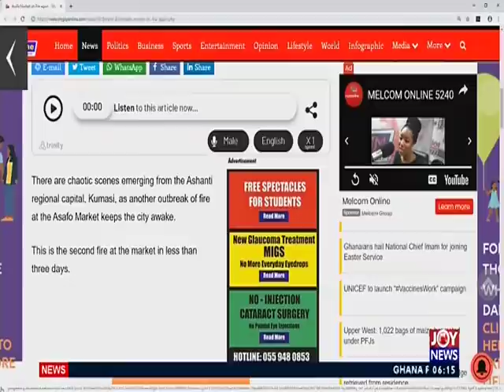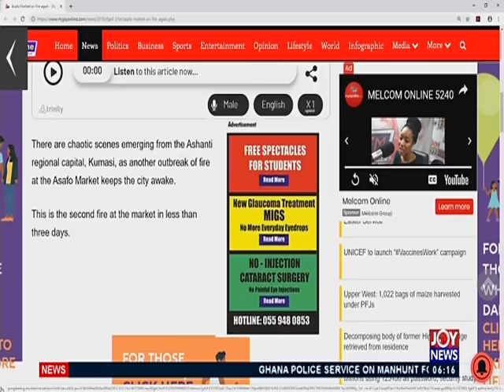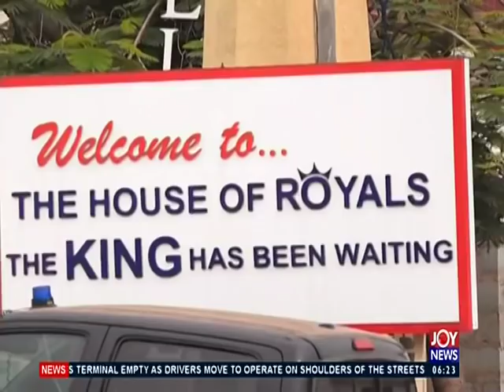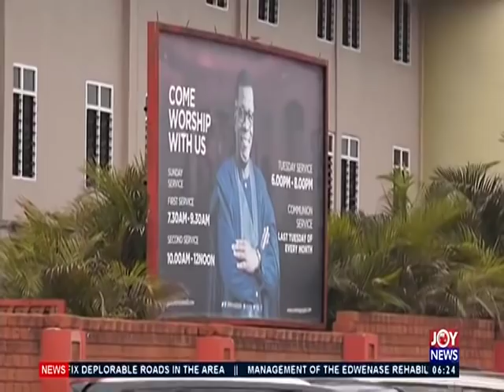AM News on JoyNews (22-4-19)